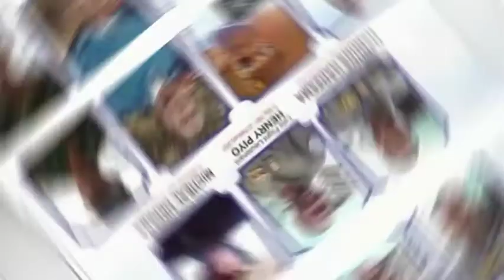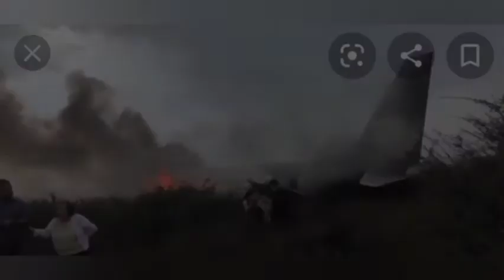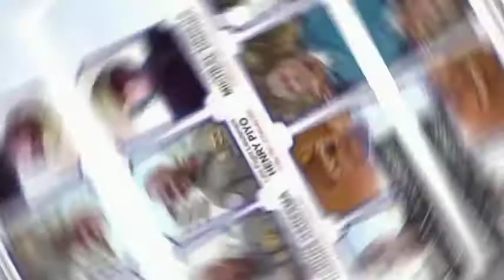Angry Nigeria Air Force Vaws to Expose Sponsors Of Terrorism